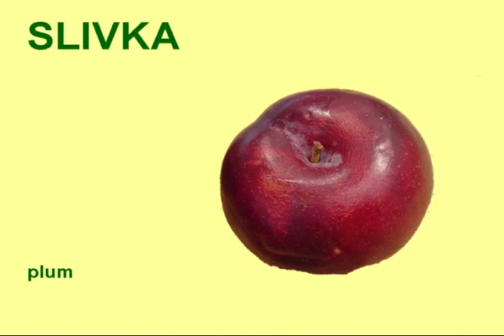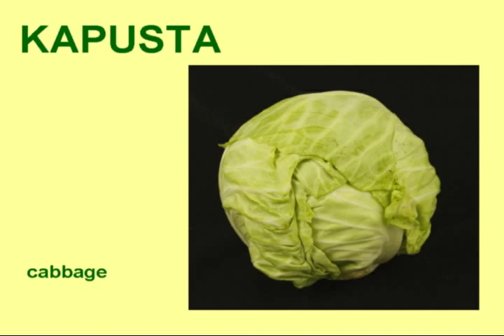Mišo-Svišo-08: ovocie-zelenina-1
Mišo-Svišo-8: ovocie a zelenina - po slovensky.
Zelovoc: citron, pomaranc, grejp, cibula, baklažan, zemiaky, kalerab, zukiny, paprika, marhule, cesnak,